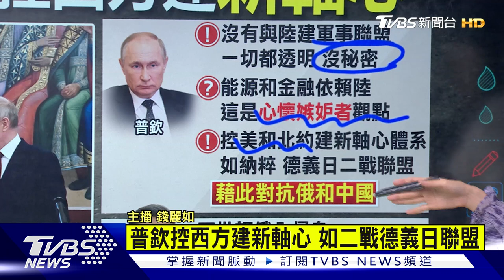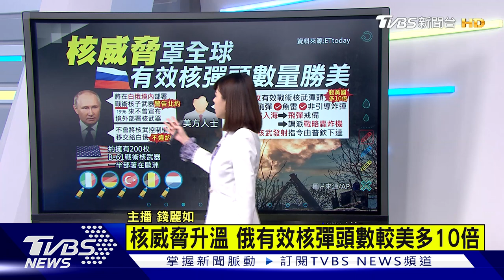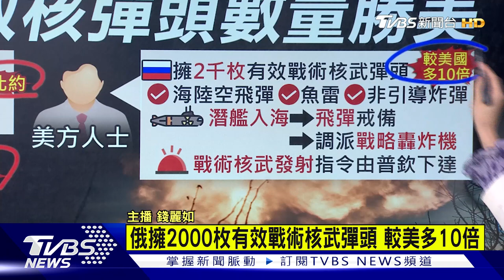抗俄「核訛詐」 烏籲安理會開會 俄「有效核彈頭」數較美多10倍【TVBS說新聞】20230328@TVBSNEWS01